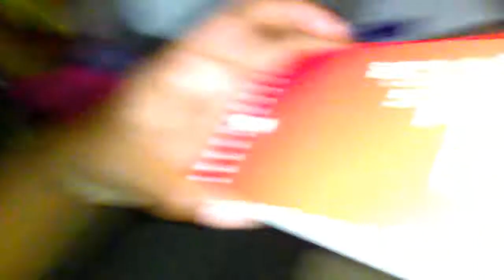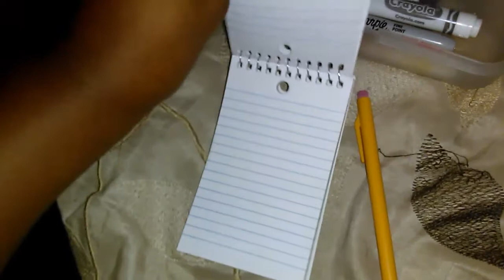24 hour challenge